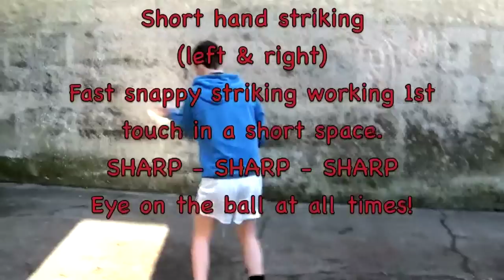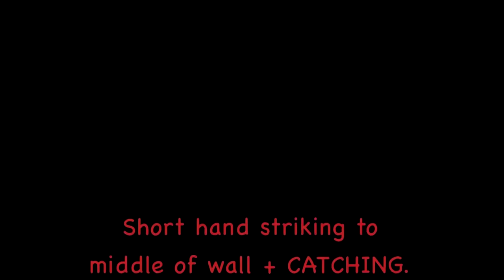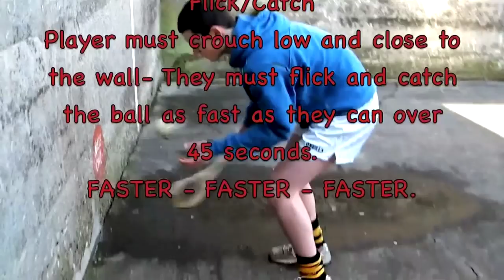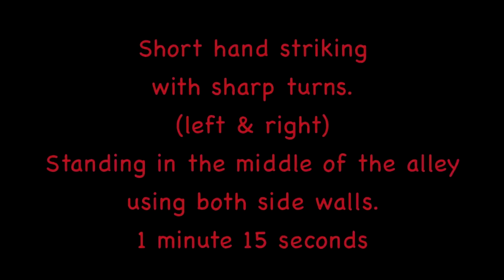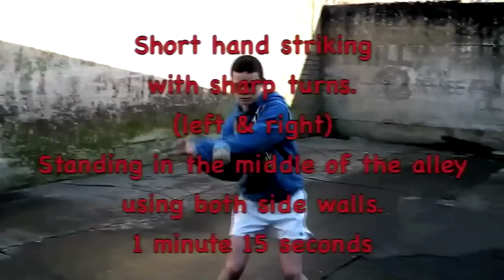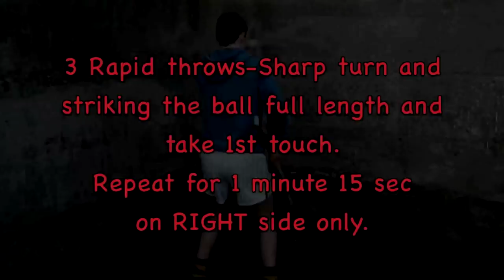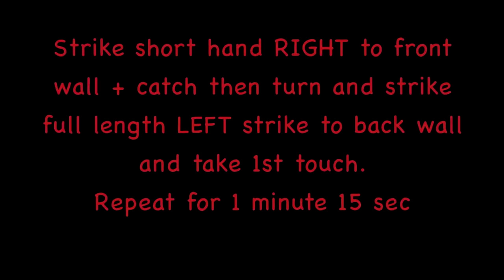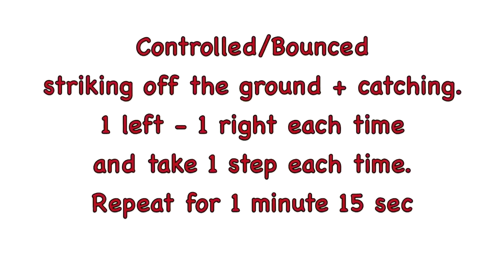Part 1 JS GAA Hurling Alley programme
James Stephens GAA hurling Alley coaching drills programme.
Session plan to improve players overall skills development